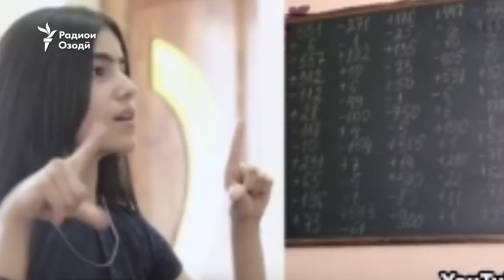4500 сомонӣ – стипендияи Рустами Эмомалӣ ба Ёсуману Манижа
Рустами Эмомалӣ, раиси шаҳри Душанбе, ба Ёсуман Исмонзода ва Манижа Тошболтаева, ки соли гузашта дар озмуни байналмилалии “Кӯдакони нобиға” иштирок карданд, 4500 сомонӣ, муодили 500 доллари амрикоӣ стипендия таъйин кардааст.